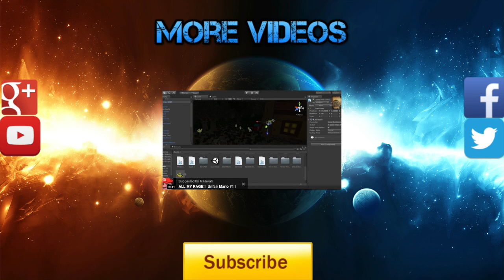Handless Millionaire!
Ever wanted to become rich easily? Well now you can by playing handless millionaire where you not only have a chance of dying, but you could also win big...maybe...